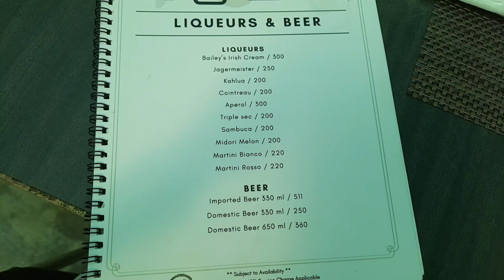Day in the life of a Mom Vlog